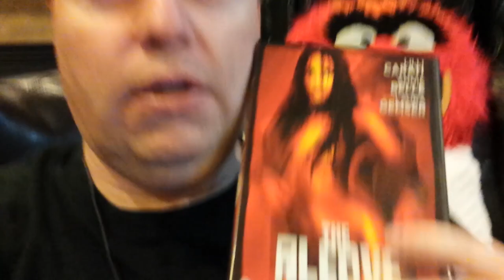THE ALCOVE Movie Review (1971) Schlockmeisters #667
THE ALCOVE Movie Review - Beyond the limits of pleasure!